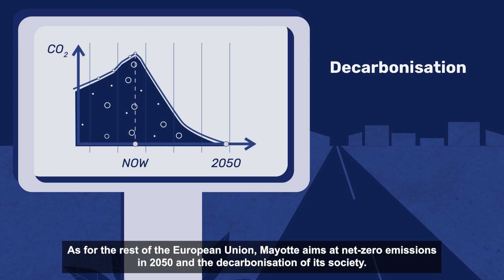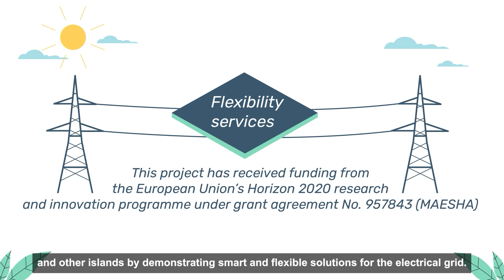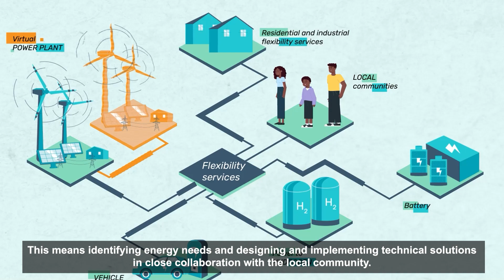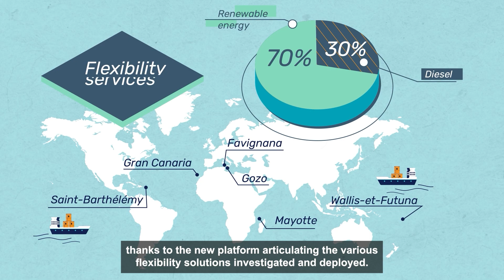MAESHA project - Decarbonising energy systems of islands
In order to decrease the high dependency on imported fossil fuels of the 2400 islands within the European Union and the resulting high energy cost, renewable energies represent one key technology for these insular territories.

Started in November 2020, the project MAESHA will deploy the necessary flexibility, storage, and energy management solutions for a large penetration of renewable energies in the energy systems of islands, often naturally rich with wind, sun and biomass. MAESHA is the acronym for “deMonstration of smArt and flExible solutions for a decarboniSed energy future in Mayotte and other European islAnds”, but also means “future” in Shimaore, the local dialect of the French island of Mayotte that will host the demonstration site.

MAESHA will develop an innovative smart platform aggregating multiple flexibility services to the grid that will help to reach up to 70-100% of renewable energies penetration.

Although the main demonstration activities are planned to take place in Mayotte, its replicability potential will be studied for 5 other European islands - that represent all in all more than 1.2 million inhabitants - and spread beyond these cases of study through the creation of a user manual for wider replicability and larger impacts.

This innovation project has been funded by the European Union's Horizon 2020 programme under Grant Agreement no. 957843 (MAESHA).